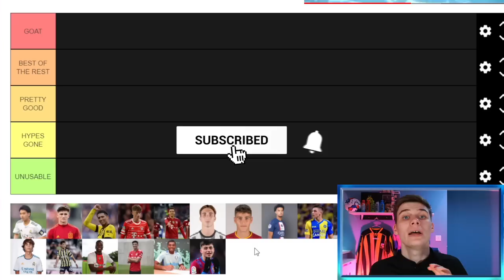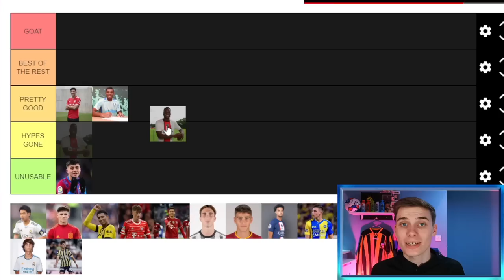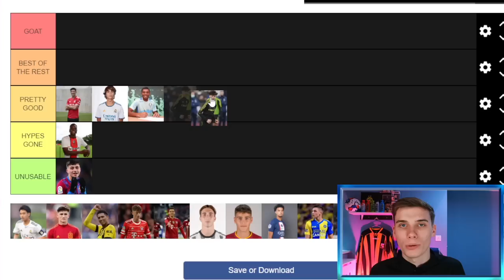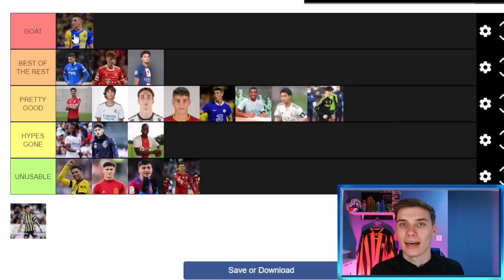Ranking The BEST Wonderkid Midfielders In FM23 | Football Manager 2023 Wonderkids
Today, Jake gives a go at Ranking The BEST Wonderkid Midfielders In FM23. With Football Manager 2023 now here we look at the best Wonderkids to sign in Football Manager 23, ranking these Wingers in a tier list!

Be sure to follow Jake's own channel and Twitter - See his FM23 Aberdeen Save + Rebuilds here!

Players in this video in order: Pedri, Luis Guilherme, Joao Veloso, Romeo Lavia, Julen Jon Guerriro, Archie Gray, Samuele Ricci, Eduardo Camavinga, Cesare Casadei, Warren zaire emery, Faticanti, Fabio Miretti, Jamal Musiala, Jude Bellingham, Gavu, Nakai, Paul Wanner, Arsen Zakharayan, Oscar Gloukh, Arda Guler